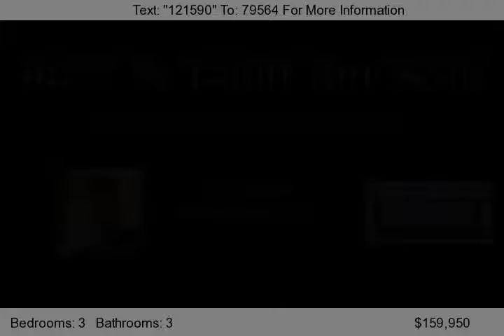4522 W 159th Terr #220, Overland Park, KS 66085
Just like new, move-in-ready, amazing condo in secluded Overland Park wilderness community all at an amazing price.  Great amenities including clubhouse with fitness room, community pool and beautiful lake with exercise trails!  Up-to-date lighting fixtures, gleaming granite counter tops and cabinetry, computer desk, pantry and all appliances are included &#40;washer, dryer, microwave, stove and refr...